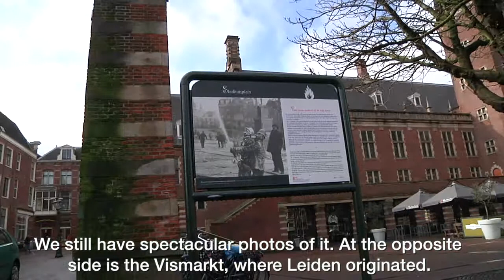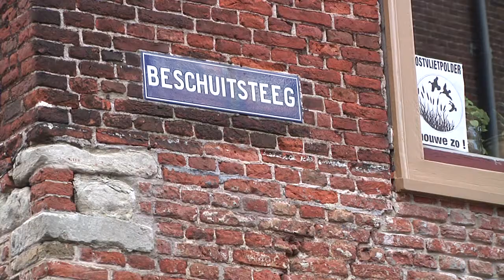Leiden extra Engels